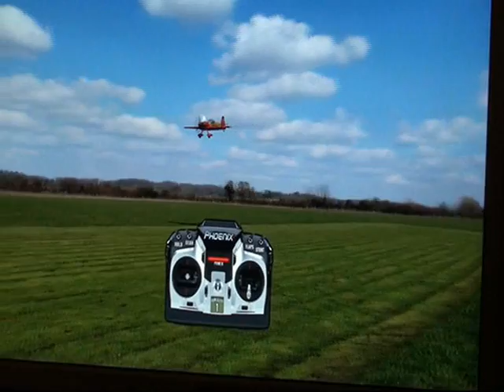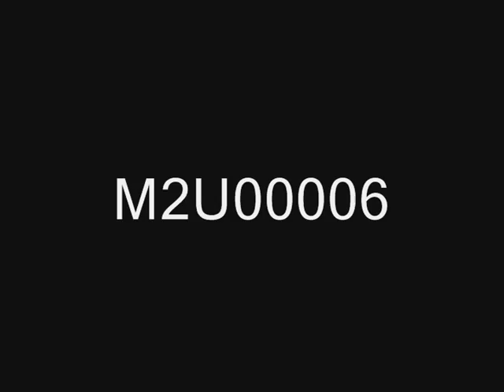Kuba - LMK Liberec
Phoenix, Kuba LMK Liberec -Jak na novou sezónu, venku je zima, ale létat se musí